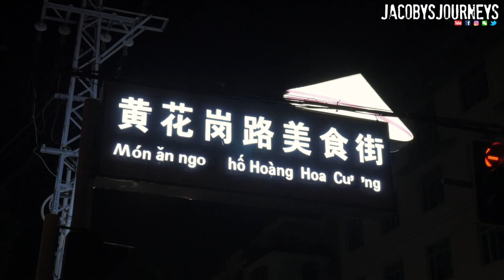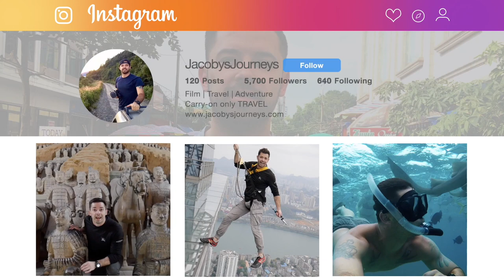HOW TO WALK to VIETNAM from CHINA! (Dongxing to Mong Cai)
HOW TO WALK to VIETNAM from CHINA! (Dongxing to Mong Cai) We take a step by step tour of how to walk from China to Vietnam! This border crossing is at Dongxing China going to Mong Cai Vietnam, starting in Nanning Guangxi China.

►  Cameras:

- Panasonic Lumix G7
- Lumix 12-35mm Lens
- Lumix 8-18mm Lens
- Lumix 25mm Lens
- Smallrig Lumix G7 Cage
- Smallrig Wood Grip
- DJI Mavic Air Drone
- DJI Osmo Pocket
- GoPro Hero 5

►  Filming Equipment:

- 11.6 Inch MacBook Air
- Seagate Slim 1 TB Drive
- Unlocked 64 GB iPhone 6s
- Manfrotto Monopod
- Rode Mic (on camera)
- Rode Mic (for phone)
- Rode Lav Mic (for phone)
- Sennheiser Wireless Mic
- Lowepro Camera Backpack

►  Other travel gear I always use:

- New Balance Minimus Shoes
- Philips Norelco Oneblade shaver
- Lewis N. Clark Clipstash Wallet
- Casio Pathfinder Solar Watch
- Folding Rayban Sunglasses

Make sure to HIT the notifications BELL to receive updates when I launch a new video, thank you! I've been traveling abroad for over 7 years now and I want to share ways to travel cheaper and easier. Also, I review travel gear that I believe to be the best for lightweight (and more efficient) travel and backpacking.